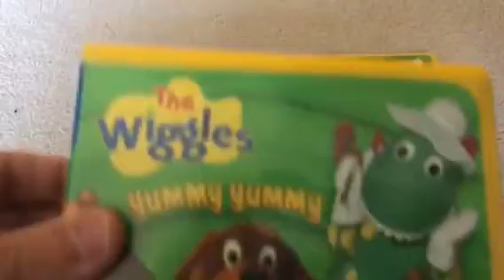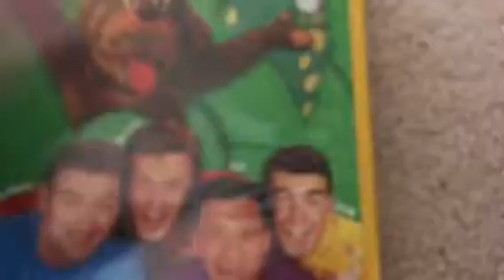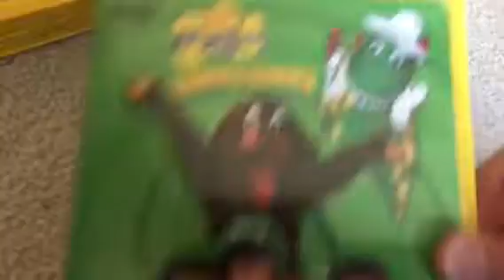2 Different Versions Of The Wiggles: Yummy Yummy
I have the 1999 VHS and the 2002 DVD.